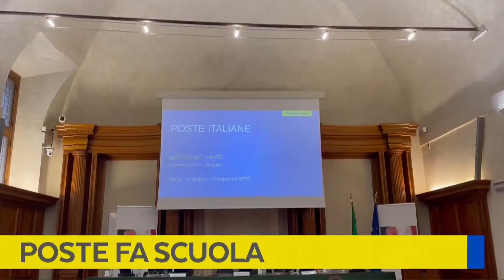Poste Italiane e l’intelligenza artificiale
L'innovazione è stata al centro della Lectio magistralis tenuta dall’Ad Matteo Del Fante nella Sala Capitolare del Senato. L’Ad ha parlato dell’intelligenza artificiale e della sua applicazione in Poste Italiane.